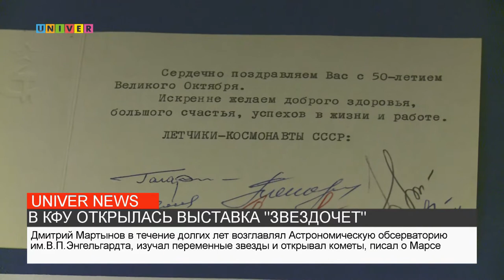В КФУ ОТКРЫЛАСЬ ВЫСТАВКА "ЗВЕЗДОЧЕТ"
В Музее истории открылась выставка "Звездочет", посвященная Дмитрию Мартынову, который был ректором Казанского университета с 1951 по 1954 год. Все подробности далее.